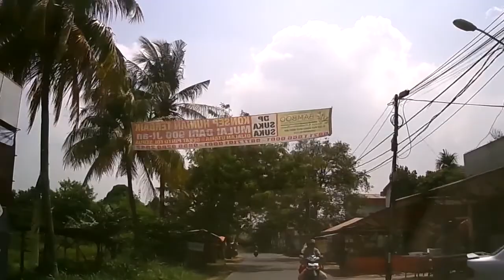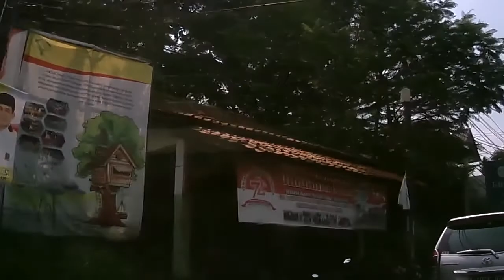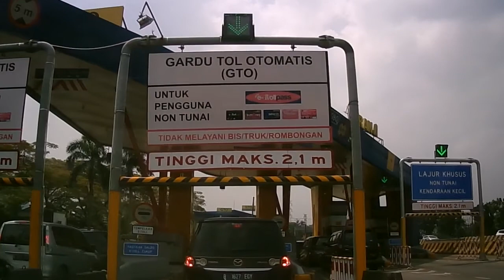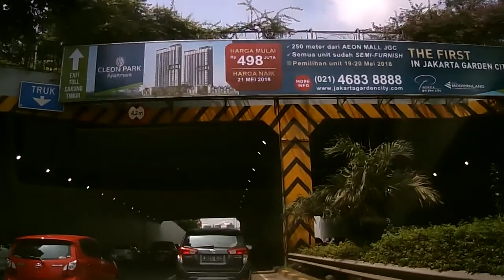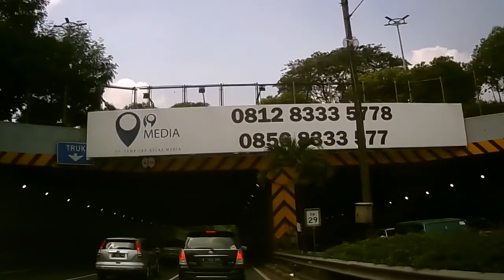LAFADZ ALLAH DI MENARA 165 TOL LINGKAR LUAR JAKARTA - PONDOK AREN-JATIASIH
SOUNDTRACK

Menara 165
Menara 165 adalah sebuah gedung yang berlokasi di Jalan TB. Simatupang, Jakarta Selatan, Indonesia. Gedung ini memiliki 25 lantai.

Perlambangan
Jumlah lantai 25 ini dimaknai melambangkan 25 Nabi. Di gedung ini tertulis 7 Budi Utama sebagai karakter bangsa yaitu: Jujur, Tanggung jawab, Visioner, Disiplin, Kerjasama, Adil, dan Peduli sebagai karakter bangsa. Di puncak gedung Menara 165 tertulis Rukun Iman, Rukun Islam, dan Ihsan (angka 165), yang diturunkan oleh Allah SWT kepada Rasulullah Saw. Di atas gedung terdapat masjid Ar-rahim dan memiliki tulisan nama Allah di atapnya.[1]. Gedung ini didirikan sebagai simbol semangat membangun Peradaban Emas.

Fungsi
Sebagai pusat kebudayaan ESQ, Menara 165 selain menjadi tempat penyelenggaraan training ESQ juga menjadi pusat seluruh kegiatan Alumni ESQ. Di menara 165, Alumni menjalin kerjasama untuk membangun kekuatan ekonomi, sehingga dapat meningkatkan kesejahteraan masyarakat lapisan bawah seperti kaum dhuafa dan anak yatim piatu. Di dalam menara 165 ini juga ditempati perusahaan perusahaan besar di indonesia. Saat ini, Menara 165 dibangun dan dikelola secara profesional oleh PT. Graha 165 sebagai perusahaan terbuka yang terdaftar di BAPEPAM. Sebagian besar saham PT. Graha 165 dimiliki oleh Yayasan Wakaf Bangun Nurani Bangsa. Yayasan ini didirikan oleh para Alumni ESQ untuk mengelola kegiatan sosial bagi kaum dhuafa dan anak yatim.[2] Di dalam menara 165 juga terdapat ESQ Business School dan Hotel Zahabi.